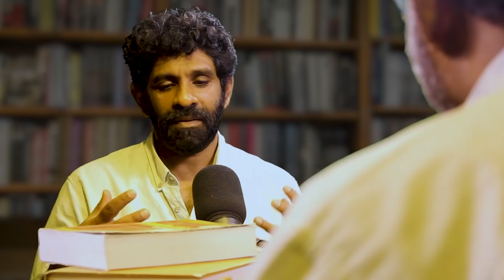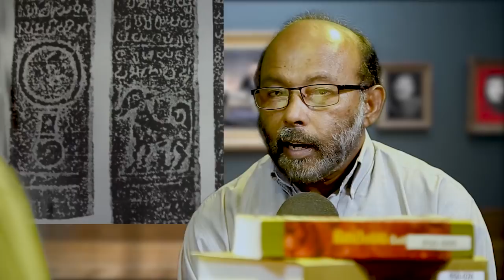Neth fm Unlimited History Sri lanka 87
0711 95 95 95 whatsapp only